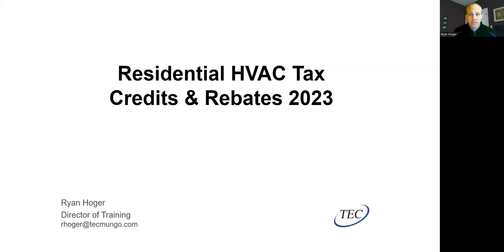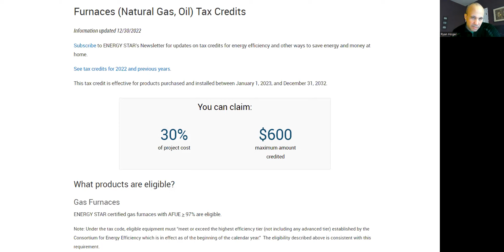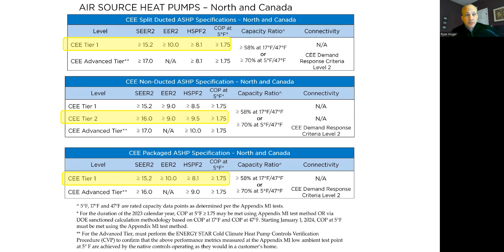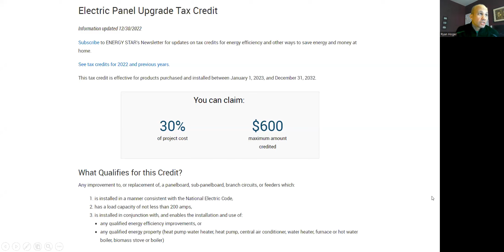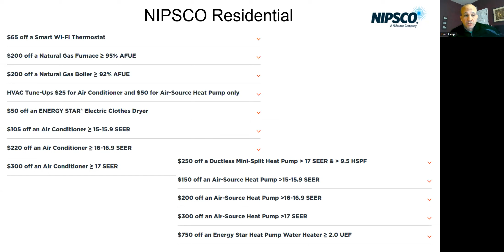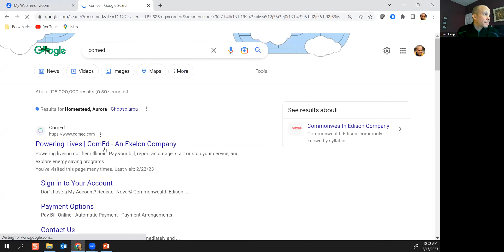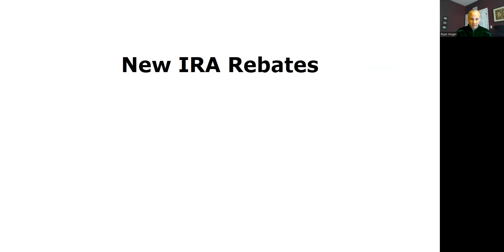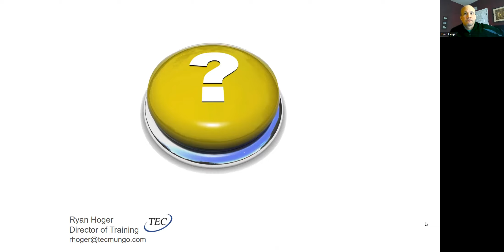Residential HVAC Tax Credits Webinar - 3/17/23